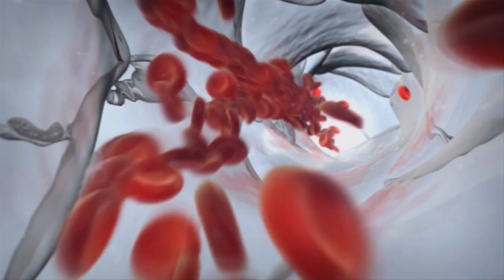When is a wheelchair an ultra-light submarine?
Sue Austin, a multimedia, performance and installation artist, talks about her groundbreaking series of live-art and video works of an underwater wheelchair flying along mid water.